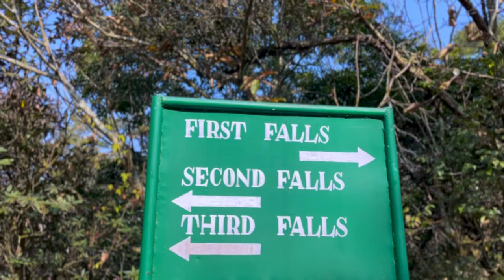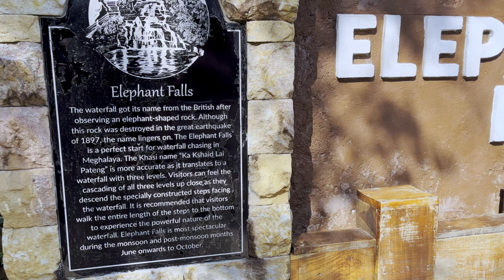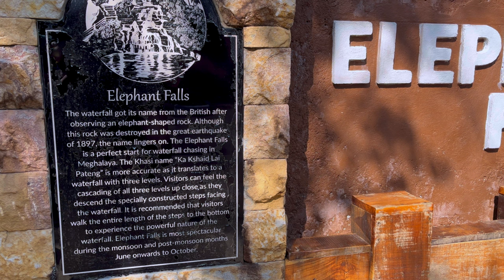Meghalaya Ride 2023/ Classic 350 from Shillong to Cherrapunji / Day 2 / Northeast Ride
1. Bobo mobile holder
2. Royal Enfield Gloves
3. Knee and Elbow protector
4. Jacket
5. Chain Cleaner & Lube